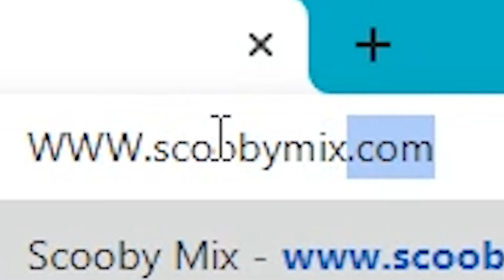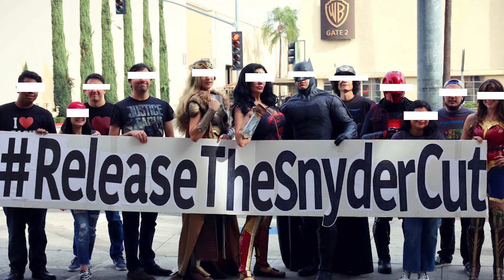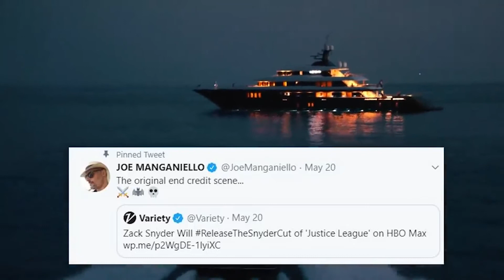ماهي نسخة زاك سنايدر من فيلم Justice League ؟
justice league

إيه هي نسخة زاك سنايدر بتاعت فيلم جاستس ليج؟
كل حاجه محتاج تعرفها عن المشاهد المحذوفة من فيلم Justice league نسخة زاك سنايدر بتاعت فيلم جاستس ليج
كل حاجه محتاج تعرفها عن نسخه زاك سنايدر القادمة من فيلم Justice league |The Snyder Cut | Leo TV
كل شيء عليك معرفته حول "نسخة زاك سنايدر" لفيلم Justice League
فيلم Justice League نسخة سنايدر
مراجعة اكثر الافلام المنتظرة Justice League